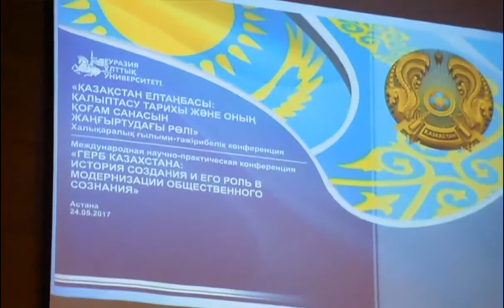Елтаңба өмірге қалай келді? -2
Мемлекеттік рәміздердің 25 жылдығына орай, Қазақстан Елтаңбасының жаңа нұсқасына байланысты Еуразия университетінде өткен конференциядан көріністер (екінші бөлім).